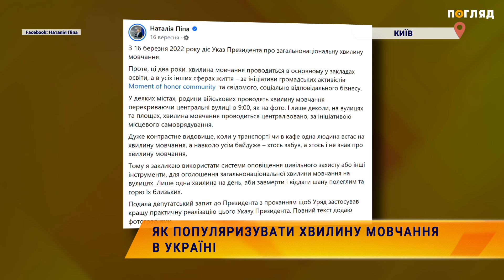Хвилина мовчання в Україні: як популяризувати через ініціативу "Вшануй"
Щоранку о 9-й годині мають оголошувати хвилину мовчання у всіх засобах масової інформації, міських та обласних адміністраціях, а також у закладах освіти. Втім, за останні роки ця традиція для багатьох українців стала дещо формальною. З метою переосмислення хвилини мовчання був заснований проєкт “Вшануй”. Його створила парамедикиня та журналістка Ірина Цибух (Чека). Вона загинула у травні 2024 року на Харківському напрямку у віці 25 років. Як її команда продовжує розвивати проєкт та які мають ідеї - дивіться у сюжеті медіа “Погляд”.